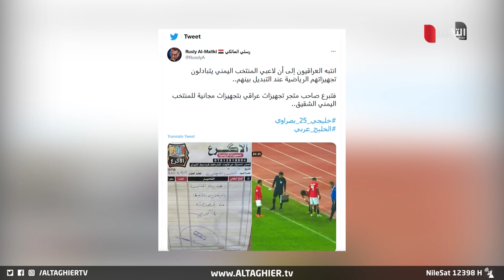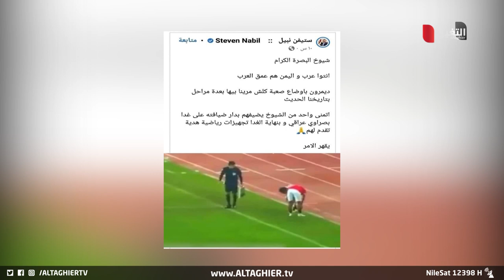منتخب العراق يفاجئ منتخب اليمن قبل وبعد نهاية المباراة | تقرير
منتخب العراق يفاجئ منتخب اليمن قبل وبعد نهاية المباراة

موقع قناة التغيير الفضائية الالكتروني